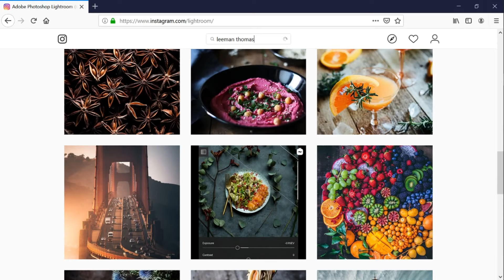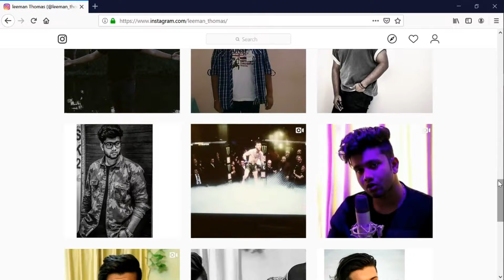Singer Reacts to Alip Ba Ta - It's My Life(Bon Jovi) |(fingerstyle guitar)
this is just wonderful to hear what a talent!!

• Check out the Original video here :

• Please s u b s c r i b e for more videos! :) thank you in advance
• F O L L O W  ME     ON    S O C I A L   M E D I A